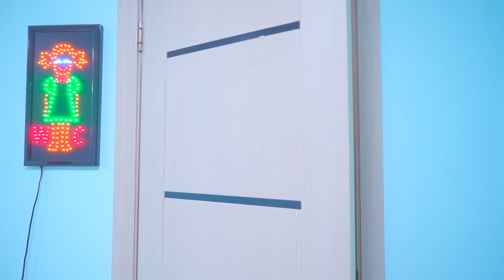¡Diana es la estrella de una escuela con mala reputación! ¿Cómo traicionaron las conejitas a Diana?